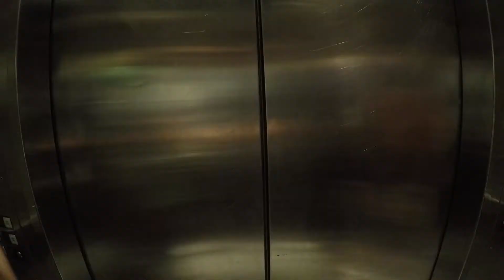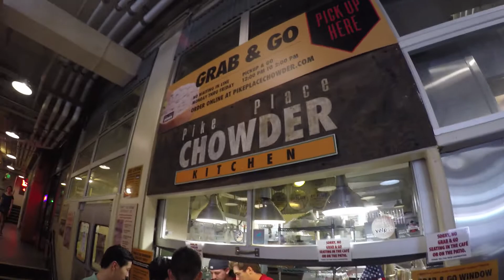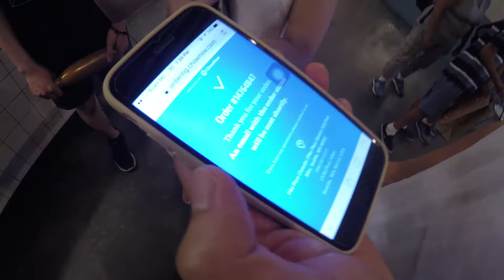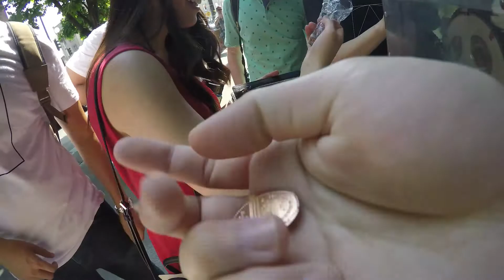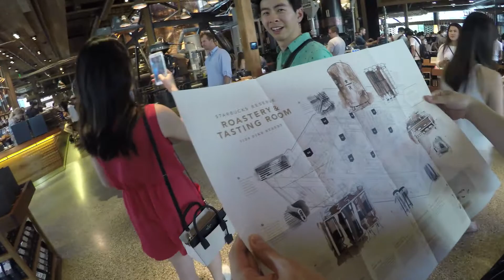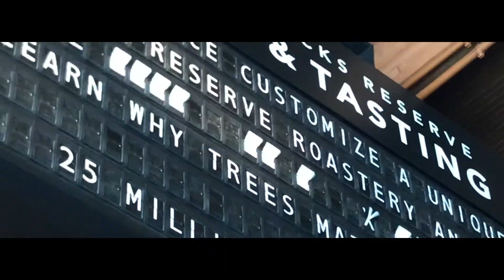Aug 3 - Exploring Seattle Pike Place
Vlogging our way to Seattle from Portland!

Song: Currents by Gfbeats